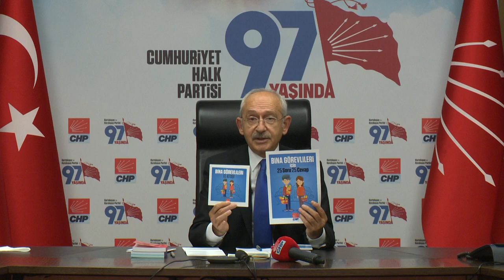KEMAL KILIÇDAROĞLU APARTMAN GÖREVLİLERİ İLE GÖRÜŞTÜ 17/09/2020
Cumhuriyet Halk Partisi Genel Başkanı Kemal Kılıçdaroğlu, pandemi sürecinde iş yükleri ağırlaşarak devam eden apartman görevlileri ile görüştü. Videokonferans yöntemiyle gerçekleştirilen toplantıya Malatya, Ankara, Antalya, Samsun, Mersin, Rize, Kayseri, Gaziantep ve Karabük'te çalışan apartman görevlileri ile KONUT-SEN Genel Başkanı Uğur Gözel katıldı. Toplantıda CHP lideri Kılıçdaroğlu’na Genel Başkan Yardımcıları Veli Ağbaba ve Seyit Torun eşlik etti.